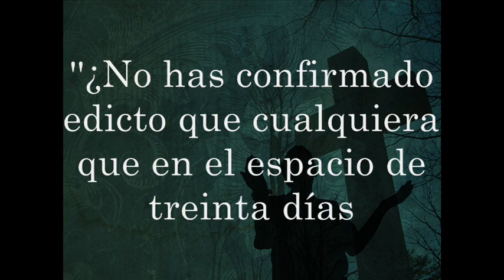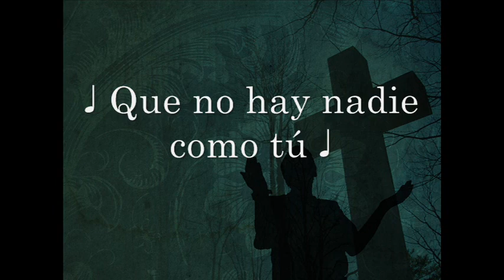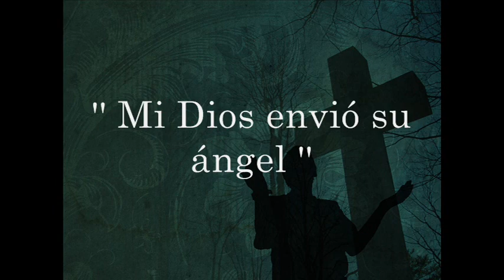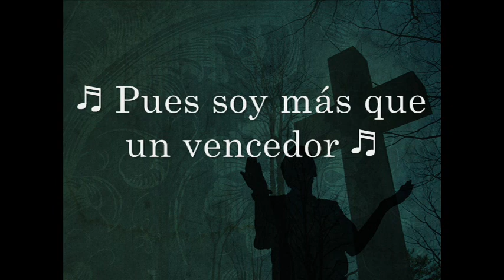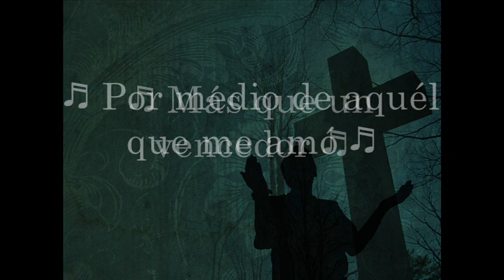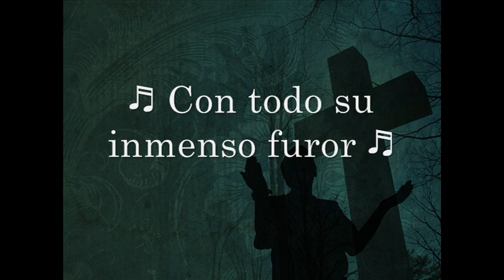Doris Machin- Más que Un Vencedor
CANCIÓN # 565

DIRECTORA DE ALABANZA: DORIS MACHIN

ALBUM: MÁS QUE UN VENCEDOR